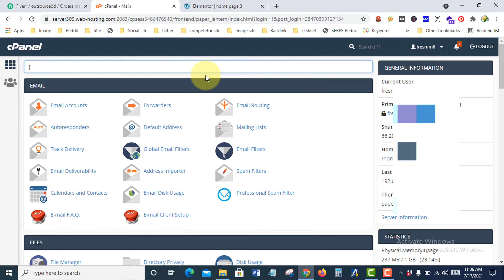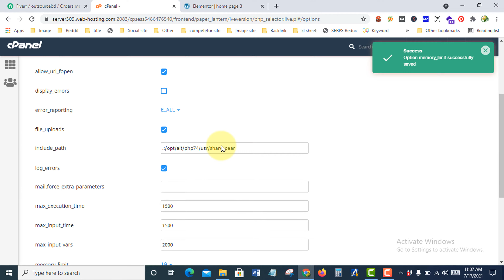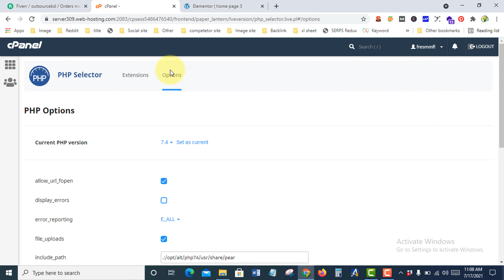How to fix elementor server error 404,505,404 [EASY]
How to Fix 404 Page or Page Not Found Error Messages
Check if you can solve this by changing the permalinks in “Settings  Permalinks” on your WordPress Dashboard. ...
Switch the front-end editor loader method located in the settings of Elementor on your Dashboard via “Elementor”  “Settings” ”Advanced”.

elementor error 403
elementor error 404
elementor error 503
elementor error 500
Elementor Error 400